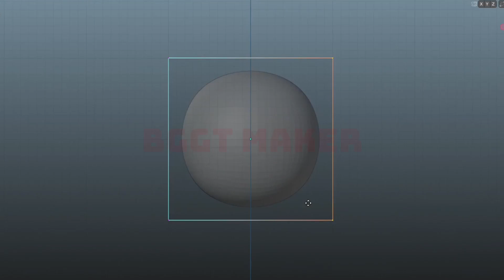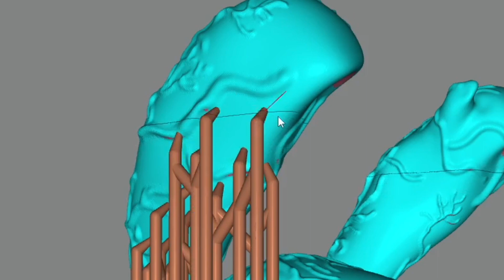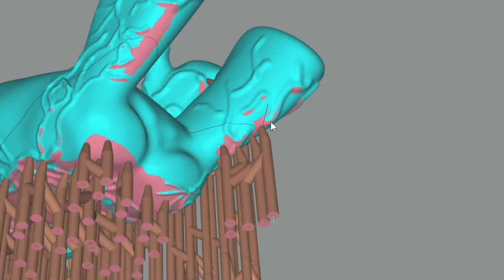Making Jumbo Josh - Garten of Banban - Sculpture Timelapse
Hi! Welcome to the channel BGGT Maker!
In this video, I will show the process of creating the monster Jumbo Josh from the game Garten of Banban. This game is similar to Poppy Playtime and Rainbow Friends.
I made a 3D model of this monster in Blender, printed on a polymer 3D printer and painted it.
The whole process took approximately 5 hours.

0:00 - Intro
0:10 - 3D Modeling
1:43 - Making a support
2:21 - 3D Printing
3:09 - Removing supports
3:31 -  Work-surface
3:37 - Painting
5:41 - The monster is ready!
5:55 - Finished